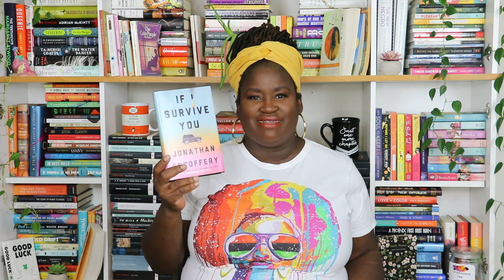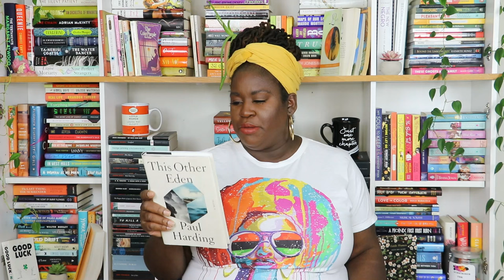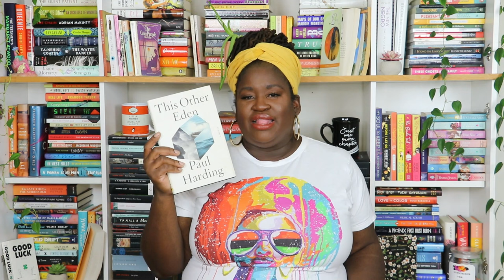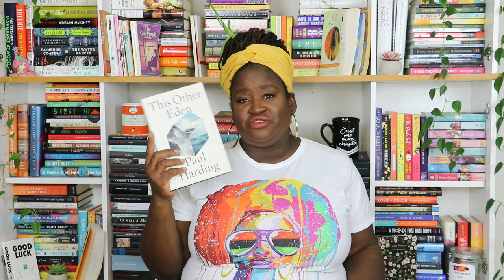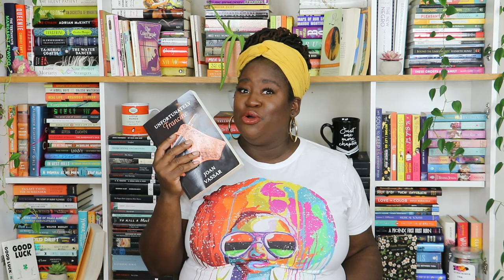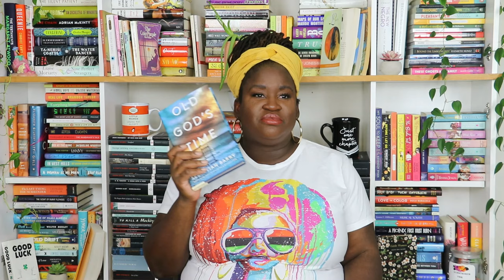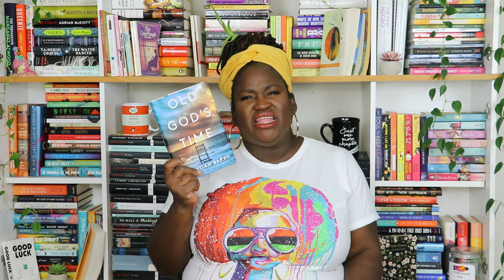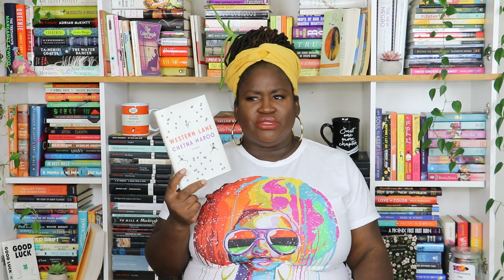August Wrap Up | 2023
Hello! It's time for another monthly wrap-up. Here are the books I read in August. Thanks for checking out the video! Then come over to the blog
Favorites
4 Tier Ladder shelf
JOAVANI Cordless Scissors

Video review

Books Mention
Things I Have WithHeld
If I Survive You
This Other Eden
Unfortunately Francine
If only for the summer
Old God's Time
Revive me Part 2
Western Lane
Baggage Claim
Toe the Line

Romance novel, Friday reads, Currently reading, NewYorkTimesbestseller, romance, classic novels, African American authors, Caribbean authors, readathon, monthly TBR, Journaling, AJOURNALMOOD, TBR, Books, readCaribbean, reading wrap up, blogger, Fridayreads, Romancenovel.